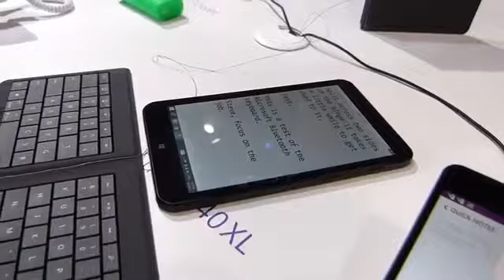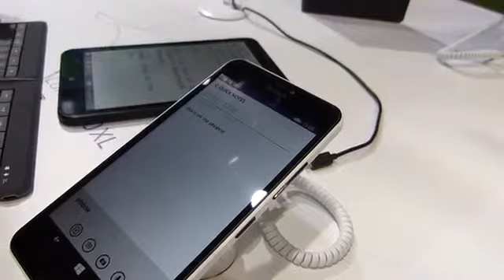Microsoft universal folding Bluetooth keyboard